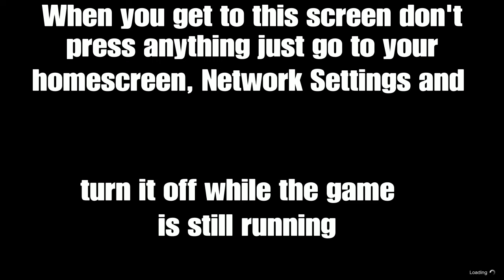GTA 5 ONLINE - (FREE) CHANGE APPEARANCE GLITCH 1.37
This method will save you loads of money.
As you know Rockstar added a new feature to change your characters
appearance that will cost you a lot of money.. $100000. With this glitch
you will be able to edit your character whenever you want for free.

After you changed your main characters appearance you can keep
doing this glitch as much as you like.

If you are the founder, let me know
in the comments with proof that you really are the founder and I
will gladly give you credit for this glitch.